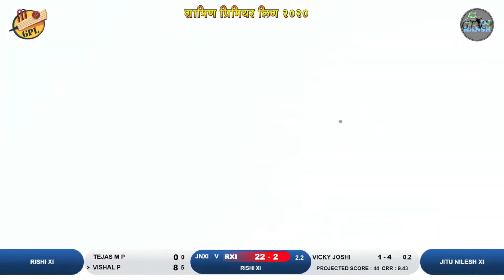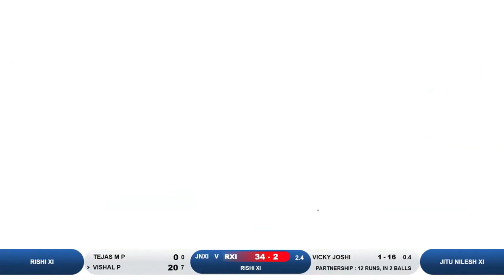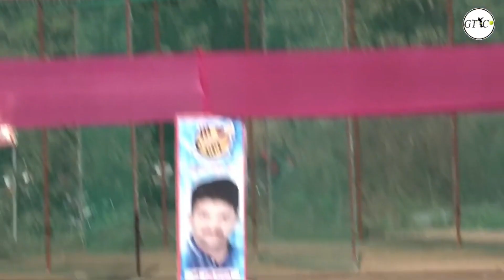Vishal Patil || Batting || GPL 2020